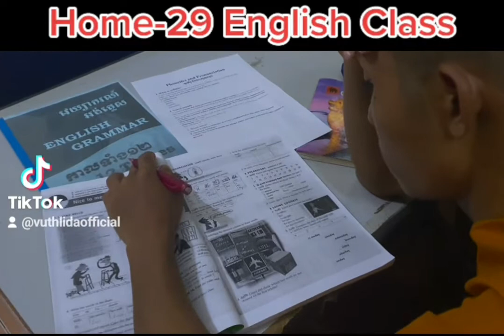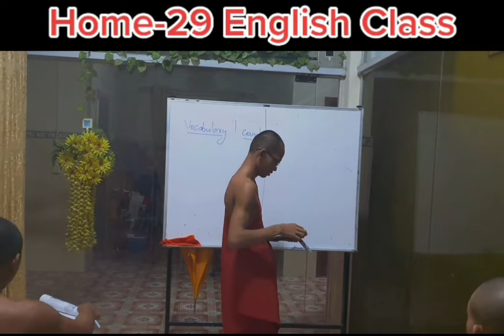ព្រះសង្ឃកុដិ២៩រៀនអង់គ្លេស | Home-29 English Class